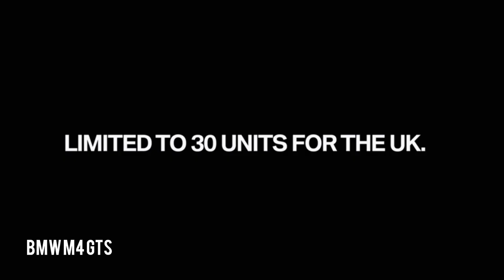BMW M4 GTS with music no copyright 🎶bmw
In this video, we show you the wonderful BMW M4 GTS , as we are used to from BMW, good taste with good performance.